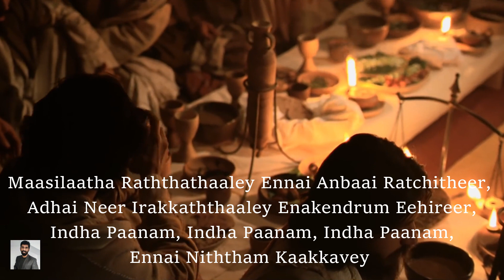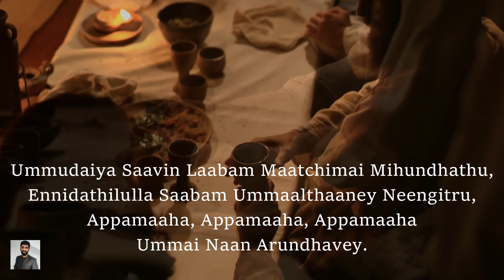#96 ஆத்துமாவே உன்னை ஜோடி | Aathumaavey Unnai Jodi | Paamaalaihal | Gospel Hymns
பாமாலை: 186
METER : 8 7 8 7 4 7
TUNE : Bryn Calfaria
Vocals: Yusthu (all parts)

1. ஆத்துமாவே உன்னை ஜோடி
தோஷம் யாவையும் விடு
மீட்பரண்டை சேர ஓடி
நன்றாய் ஜாக்கிரதைப்படு
கர்த்தர் உன்னை
பந்திக்கு அழைக்கிறார்

2. இந்தப் போஜனத்தின் மேலே
வாஞ்சையாய் இருக்கிறேன்
உம்மையே இம்மானுவேலே
பக்தியாய் உட்கொள்ளுவேன்
தேவரீரே
ஜீவ அப்பமானவர்

3. மாசில்லாத ரத்தத்தாலே
என்னை அன்பாய் ரட்சித்தீர்
அதை நீர் இரக்கத்தாலே
எனக்கென்றும் ஈகிறீர்
இந்தப் பானம்
என்னை நித்தம் காக்கவே

4. உம்முடைய சாவின் லாபம்
மாட்சிமை மிகுந்தது
என்னிடத்திலுள்ள சாபம்
உம்மால்தானே நீங்கிற்று
அப்பமாக
உம்மை நான் அருந்தவே